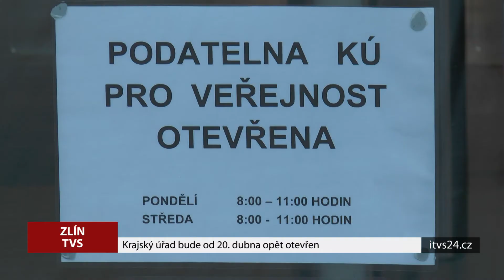Krajský úřad Zlínského kraje bude od 20. dubna pro veřejnost otevřen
Krajský úřad Zlínského kraje bude od 20. dubna pro veřejnost opět otevřen. Je ale nutné dodržovat stanovená pravidla.